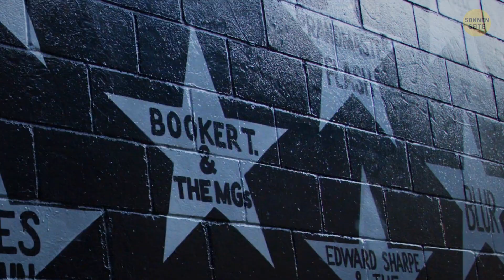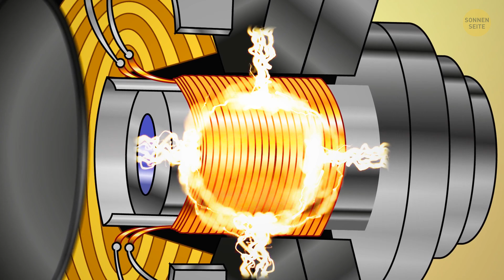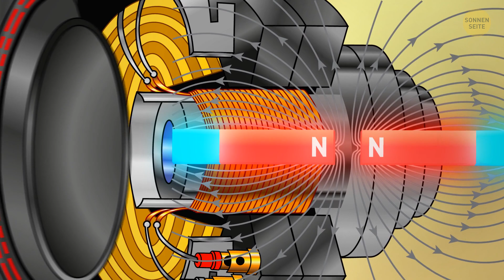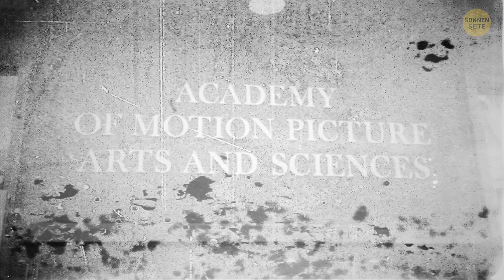Erfahre, warum Lautsprecher schwarz sind und andere Geheimnisse, die in ihnen stecken